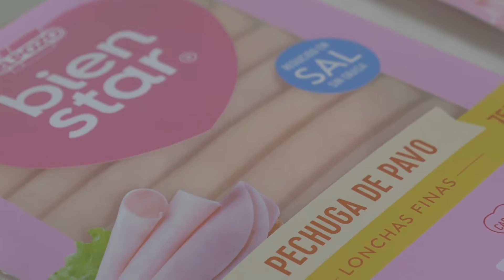Making Of El Pozo Bienstar 2020. Bien Bien Bien